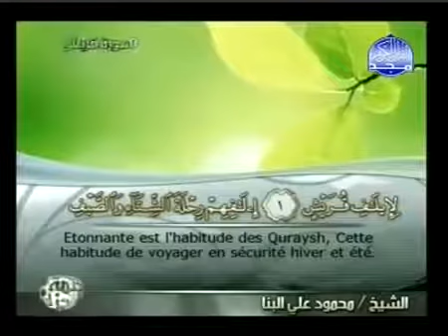Coran Sourate 106 QOURAYSH LES QURAYSHITESsous titré Français